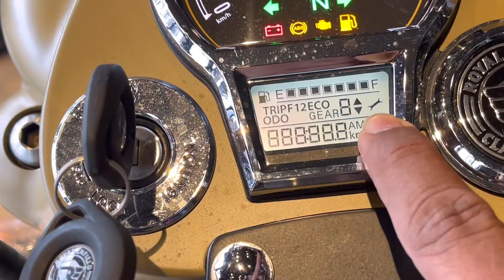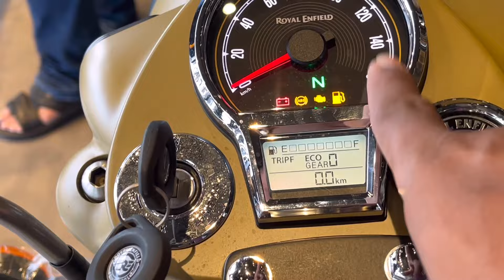Royal Enfield Classic 350 Commando Sand 2024 New Model New Changes & On Road Price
Hello Friends This is your Host Amit dayal and Now I am going to tell you about of ROYAL Enfield Newly Updated Classic 350 Commando Sand.In this video I told you about Mileage, On Road Price, Changes and Lot of important points of this Motorcycle.
If you have any query regarding this Motorcycle so you can ask me on my insta handle @mrauto_insta and rather than in the comment box.

Kodia Autosales Ramghat Road, Aligarh